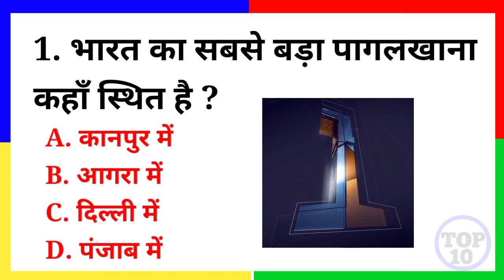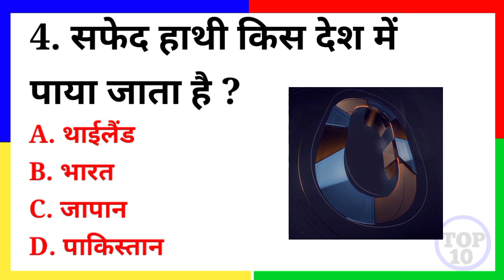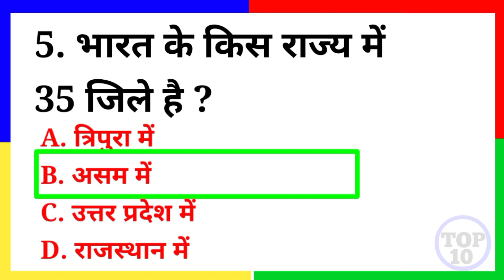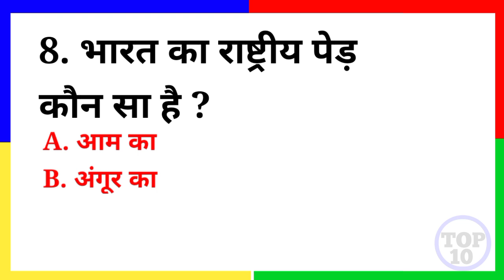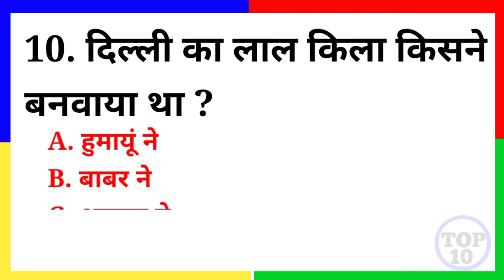GK in Hindi Part - 1 || GK Study || GK MCQ questions || Top 10 gk gs || UPSC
Most important GK Quiz daily questions and answers Part - 1

1. ) gk questions
2. ) gk questions in hindi
3. ) gk questions in english
4. ) gk question answer
5. ) gk questions and answers
6. ) gk question and answer
7. ) gk in hindi
8. ) gk quiz
9. ) gk question answer in hindi
10. ) gk and gs
11. ) India gk
12. ) Hindi gk
13. ) gk question with answer
14. ) gk basic questions
15. ) gk current affairs
16. ) gk current affairs 2021
17. ) gk current affairs 2020
18. ) gk current affairs 2022
19. ) gk competition
20. ) Samanya gyan
21. ) gk facts
22. ) gk facts in hindi
40. ) lucent gk
41. ) lucent gk in hindi
42. ) lucent samanya gyaan
43. ) gk latest
22. ) gk facts in hindi
23. ) gk for government job
24. ) gk gs questions
25. ) gk gs in hindi
26. ) general knowledge
27. ) general knowledge in hindi
28. ) India gk in hindi
29. ) जी के क्वेश्चन
30. ) RRR GK STUDY
31. ) gk hindi questions
32. ) gk hard questions
33. ) history gk
34. ) history gk questions and answers in hindi
35. ) science gk
36. ) science gk questions and answers in hindi
37. ) gk in hindi 2021
38. ) gk in hindi 2022
39. ) gk ke sawal
44. ) gk mcq
45. ) gk mcq in hindi
46. ) gk objective question
47. ) gk objective question in hindi
48. ) Question answer
49. ) knowledge
50. ) general knowledge questions
51. ) gk one liner
52. ) gk online test in hindi
53. ) gk online test in hindi 2021
54. ) gk online test in hindi 2022
55. ) gk questions hindi mein
56. ) gk ke sawal
57. ) gk ke sawal hindi mein
58. ) gk pdf
59. ) gk pdf in hindi
60. ) gk reasoning questions
61. ) gk related questions in hindi
62. ) gk related questions
63. ) gk up
64. ) gk up police
65. ) gk upsc level questions
66. ) gk video
67. ) gk vedio in hindi
68. ) gk live
69. ) gk 2021
70. ) gk 2022
71. ) gk for competitive exams
72. ) gk for railway exams
73. ) gk for sarkari naukri
74. ) general knowledge quiz in hindi
75. ) जनरल नॉलेज
76. ) जी के
77. ) सामान्य ज्ञान
78. ) gk today current affairs
79. ) gk tricks
80. ) gk tricks in hindi
81. ) gk study
82. ) gk for ssc cgl
83. ) gk for ias
84. ) for upsc
85. ) lucent gk important questions
86. ) lucent mcq
87. ) lucent mcq in hindi
88. ) geography gk in hindi
89. ) quiz test
90. ) quiz questions
91. ) hindi gk
92. ) gk knowledge
93. ) G.k
94. ) gk today
95. ) sarkari naukri me puche jane wale question
96. ) competition me puche jane wale question
97. ) gk for all exams
98. ) best gk questions
99. ) best gk questions in hindi
100. ) best gk
101. ) best gk channel
102. ) hindi gk channel
103. ) objectives
104. ) objectives in hindi
105. ) gk questions and answers 2021
106. ) gk questions and answers 2022 107. ) gk questions and answers in english
108. ) upsc me puche jane wale question
109. ) upsc ki taiyari me puche jane wale question
110. ) gk for upsc exams
111. ) gk for kids
112. ) most brilliant gk questions and answers in hindi
113. ) most brilliant gk questions
114. ) most brilliant gk questions in hindi
115. ) most brlliant questions and answers
116. ) most important questions and answers
120. ) gk live video
121. ) rrrgkstudy
117. ) gk ke most important questions
118. ) most important gk questions in hindi
119. ) lucent
122. ) Lucent geography in hindi
123. ) Lucent geography
124. ) Geography gk question
125. ) Geography gk in hindi
126. ) Lucent gk ka nichod
127. ) Lucent gk important question
128. ) lucent gk important topics
129. ) Gk afroz
130. ) General knowledge ke question
131. ) General knowledge video 132. ) Gk gs 133. ) Gk 2019
134. ) Gk 2020
135. ) Gk 2021
136. ) Gk 2022
137. ) जी के सवाल
138. ) Gk Police
139. ) GK IPS
140. ) GK IAS
141. ) Current affairs
142. ) जी के
143. ) Gk ki video
144. ) Gk hindi question
145. ) Gk number 1
146. ) gk in english
147. ) gk by pradeep sir
148. ) general science
149. ) general knowledge gk
150. ) general awareness
151. ) general knowledge 2021
152. ) general knowledge 2022
153. ) most amazing facts
154. ) most important gk
155. ) most important gk questions
156. ) most important gk questions for ssc chal 2022

√subscribechannel
√pressbellicon